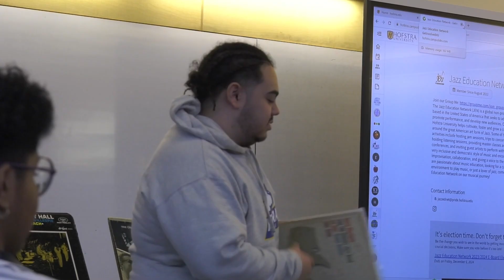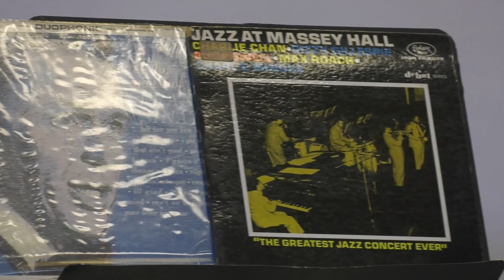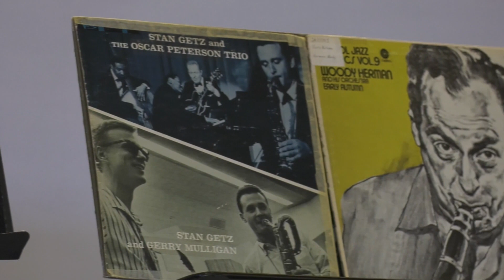Jazz Education Network | Hofstra Today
Crew: Alex Brock
Editor: Alyssa Acosta
Air Date: 2/7/24
Spring 2024 Episode 1